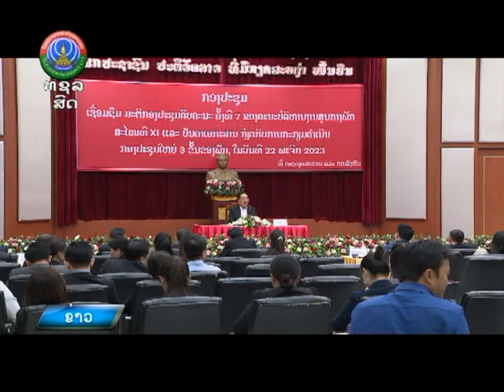ກະຊວງແຜນການ ແລະ ການລົງທຶນ ເຊື່ອມຊຶມນິຕິກຳ ຂອງພັກ [22-11-2023]